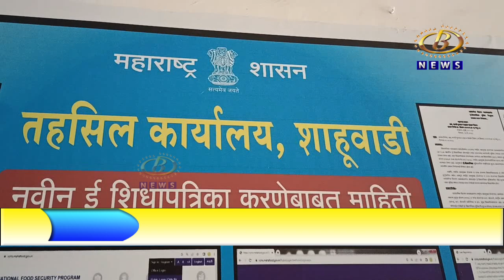ग्रामीण भागातील धोकादायक विद्युत खांब आणि लोंबकळणार्‍या तारांचा पंधरा दिवसात सर्व्हे करा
ग्रामीण भागातील धोकादायक विद्युत खांब आणि लोंबकळणार्‍या तारांचा पंधरा दिवसात सर्व्हे करा, तहसिलदार रामलिंग चव्हाण यांच्या सूचना